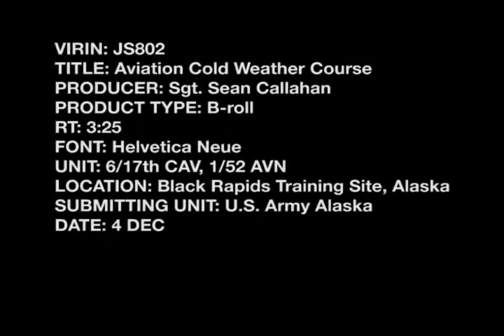MilitaryTrainingCamps.com - Aviation Cold Weather Course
- B-roll from Northern warfare training center's new course "Aviation Cold Weather." This course teaches Aviators and their crews how to survive in extreme cold weather conditions.